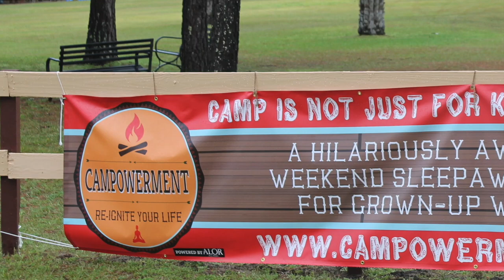Campowerment :: Orange Springs :: February 2014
And just when you thought you had life figured out, you pulled up to Orange Springs Retreat and found a new home...in you. Ladies of Campowerment in Orange Spring, February 20-24: you're some kind of wonderful, we tell you.

Thanks for the memories! xx, The Campowerment Crew